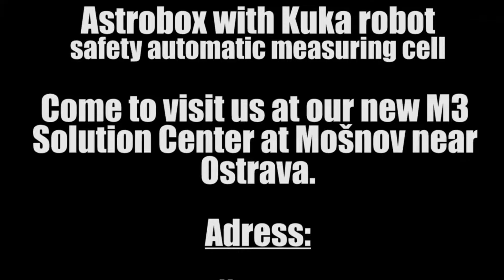Mitutoyo Mach KOGAME + Astrobox (automatic measuring cell system)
We are presenting our new measuring system in showroom Mošnov. Agile measuring machine Mach KoGaMe implemented into safety automatic cell with Kuka robot, which is doing all operation inside such as load / unload pieces for measure and also selecting deflected pieces which is out of tolerance (tolerances can be set in program).

Come and visit us at our new showroom at Mošnov near Ostrava.